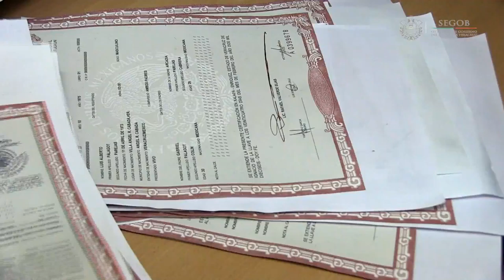Toma protesta nuevo Director del Registro Civil en Veracruz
Este martes, el titular de la Secretaría de Gobierno (SEGOB), Flavino Ríos Alvarado, tomó protesta de Ley a Fernando Sánchez García, quien se desempeñará como director del Registro Civil de Veracruz.

Ríos Alvarado reconoció el trabajo que durante 18 años desempeñó Rafael Valverde Elías al frente de la dependencia. “Agradezco a un hombre que ha servido a Veracruz por 46 años ininterrumpidos de trabajo, quien con su eficiencia y compromiso puso al Registro Civil de Veracruz como referente a nivel estatal y nacional”.

Sánchez García ha fungido como subsecretario de Gobierno, director de Desarrollo Político, presidente de la Fundación Colosio y, recientemente, como coordinador de Asesores de la SEGOB.

                                                                Xalapa, Ver. 16 de agosto de 2016